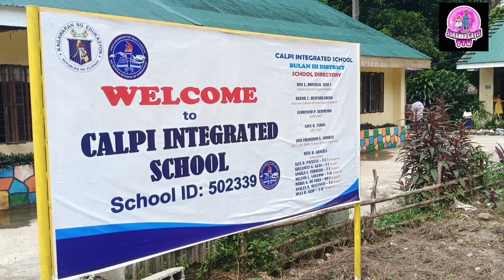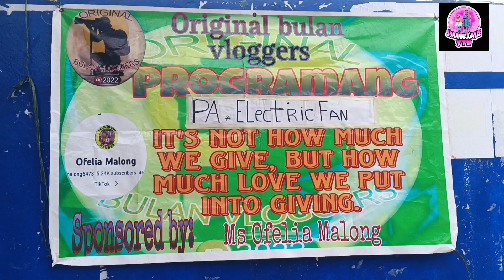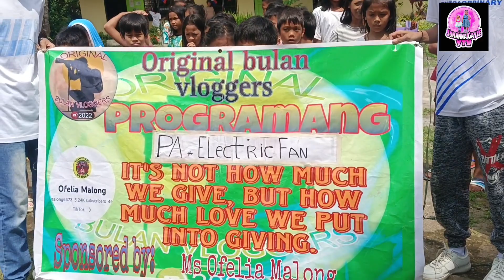Pamigay ng Electric Fan sa Calpi Integrated School | Johanna Gayle YTV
Maraming salamat po Maam @ofeliamalong6473 God bless you always ..